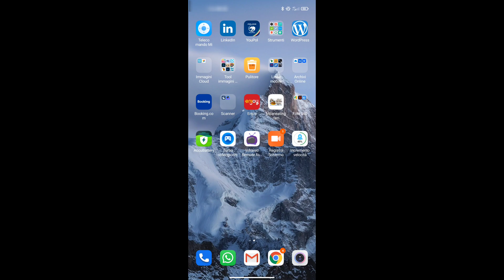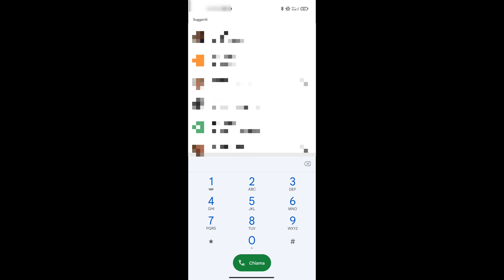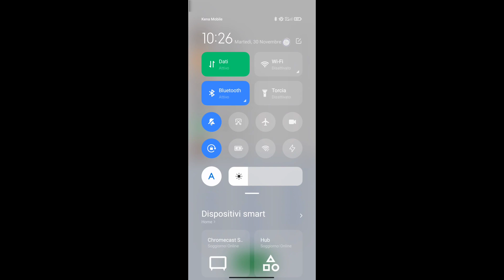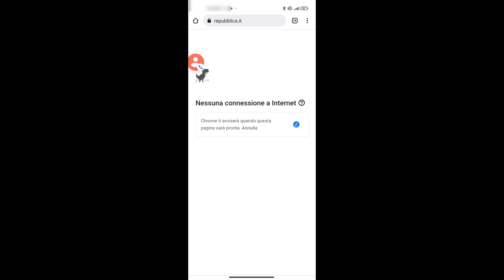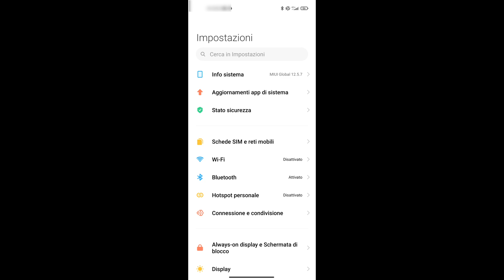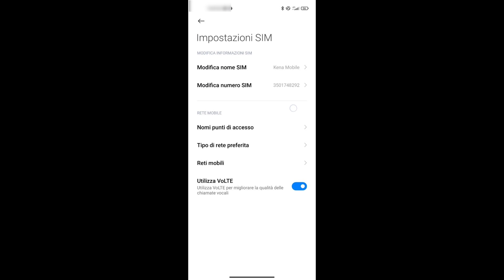Come chiamare e navigare contemporaneamente con un telefono Xiaomi o Redmi - abilitiamo il VoLTE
Vi mostro come poter chiamare e navigare contemporaneamente con il vostro telefono Xiaomi o Redmi (a patto che la cosa sia ammessa dal vostro operatore di rete)